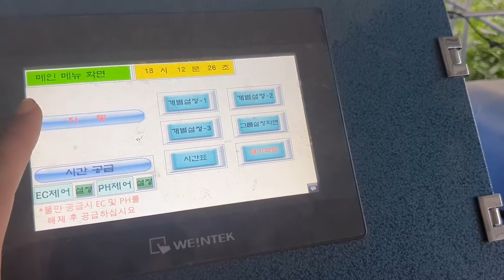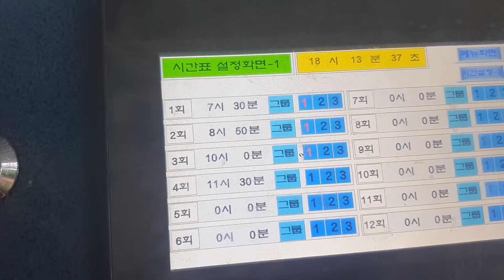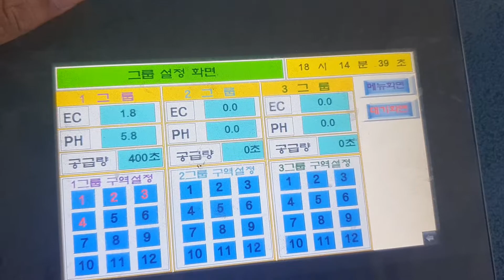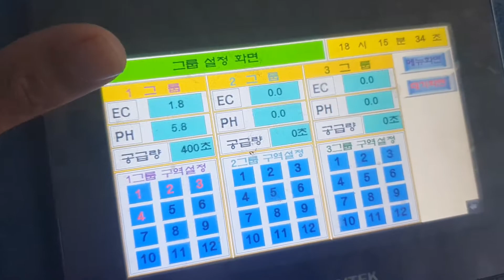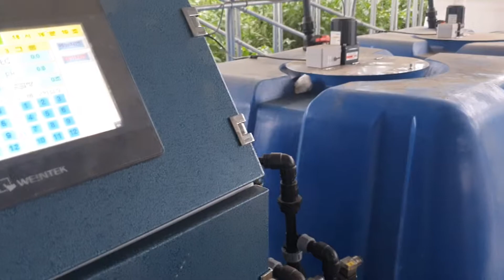양액기를 이용한 청양고추재배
현재 사용하고 있는 양약기에 대해 설명드립니다.
양액제조비는 농지에 따라 달라지기때문에
토양성분분석과 수질검사를 하시고 혼합하시기를 추천드립니다^^